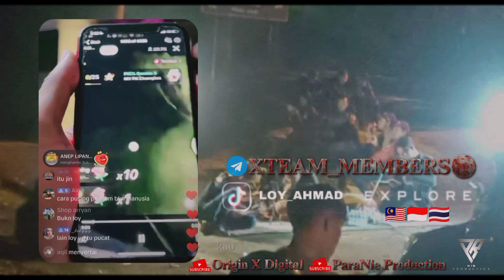Loy Ahmad HIL4NG di Gua Musang?? | The Story of Loy Ahmad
Sepanjang 8 tahun dalam bidang paranormal baru kali ini Loy Ahmad pertama kalinya dirinya hilang di salah satu tempat ‘ANGKER’ yang mempunyai sejarah terkait dengan “PUTERI SAADONG” yang berada berhampiran PLKN di Kelantan buat repeat kali ke 5 setelah setahun tak jejak langkah disitu, selepas berpindah host dari Bigo Live.

Attention‼️
kejadian ini diceritakan setelah habis para dan setelah sedar dari batin yang terkunci.

Hosted by Loy Ahmad

It's Just ENTERTAINMENT

Saksikan episod penuh kali ini Loy Ahmad sendiri pernah hilang dan bagaimana berlaku, tanpa skip ,tanpa cut video, ianya bermula dari awal sehingga akhir. nak tau kisah terjadi pada Loy?? jom tonton sampai akhir video..

Origin X Digital (XTEAM PRODUCTION)
ParaNie Production

We Are Love XTEAM ♥️

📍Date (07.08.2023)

📌Rakaman penuh hanya di channel ParaNie Production

 💥(XTEAM FAMILY GROUP)

Q: Can I Join The XTEAM GROUP?
A: Yes, Sure

TELEGRAM (NEW)

WHATSAAP (OLD)

"THE BEST OF PARANORMAL ON TIKTOK"

        WUJUDKAN, HADIRKAN, DIRI KALIAN!
                        •44 PENJURU ALAM•

                  ★XTEAM ENTERTAINMENT★